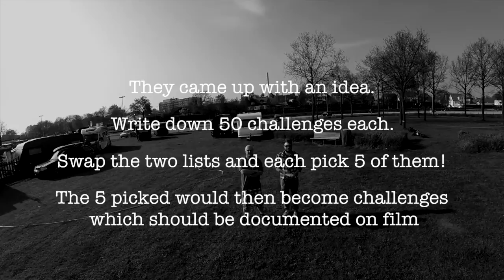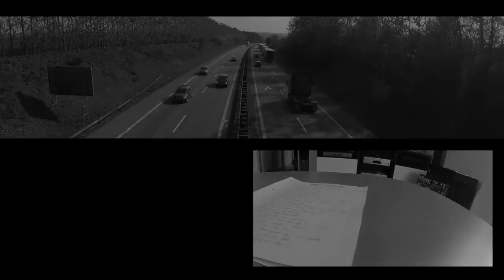The Danish Bucket List S01E02 Karma Fishing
Second episode of The Danish Bucket List. In this episode Karma goes to a lake in order to try his skills as a fisherman.